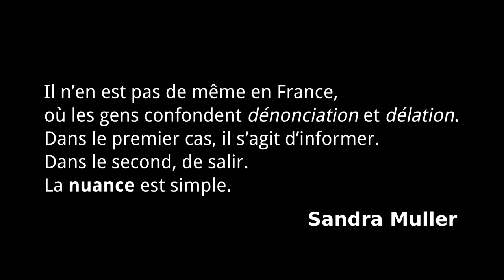Le vélo sur la côte d'azur, en été c'est dur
Les terroristes du jour :
CB-886-LB
CP-950-BE
DX-163-VR